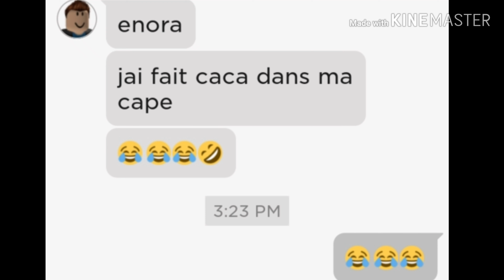Batman on est vraiment pas mature 😂🤣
Lol
Je vous jure sa ma tué de rire mes parents il ont rien compris 😂
Alala il a refait ma journée 🤣